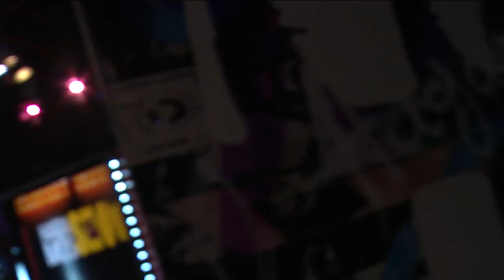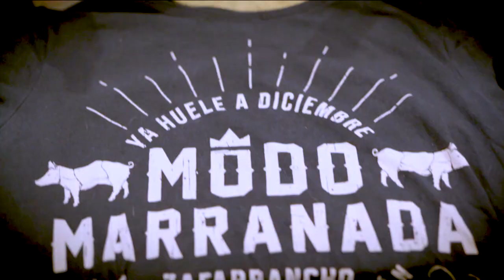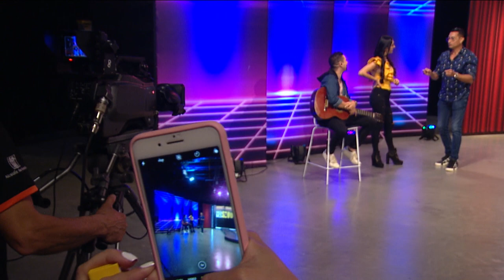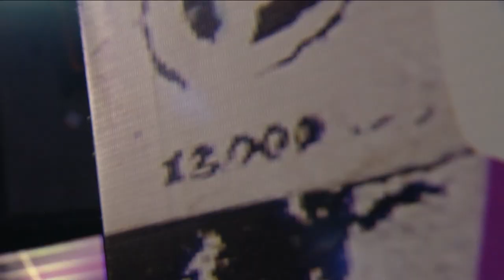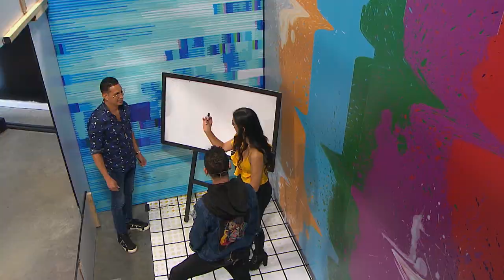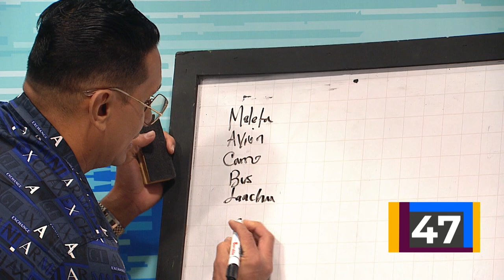HEBERT VARGAS [Hagamos un show] Telemedellín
ENTRETENIMIENTO HEBERTVARGAS Estamos ((EN VIVO)) en el gran estreno de la segunda temporada de HagamosUnShow con HEBERT VARGAS.